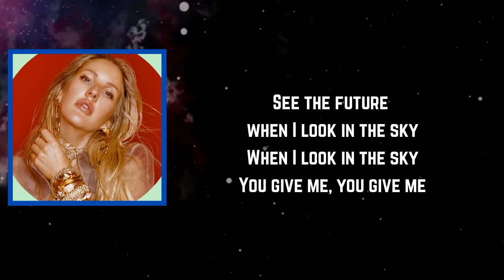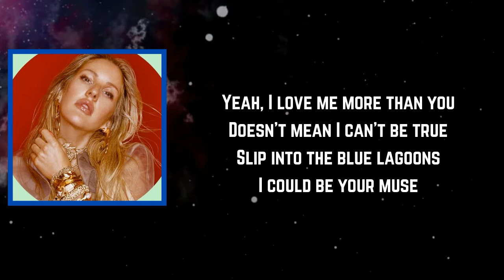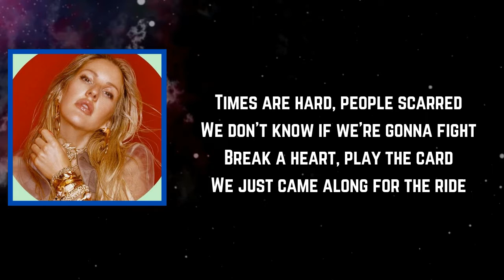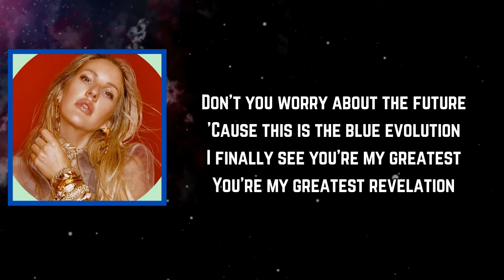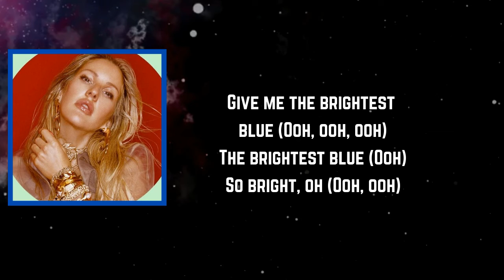Ellie Goulding - Brightest Blue (Lyrics)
Brightest Blue Lyrics:

[Verse 1]
Everything is heightened now
It's looking so much brighter now
I was lost and now I'm found
Fell off the merry-go-round
I was into politics
Obsessed with things I couldn't fix
Kissing bigger with a fist
Addicted to the thrill of it

[Pre-Chorus]
And with these
Colors fading, people changing feelings
Faking some kind of love
A different flavor, seek the danger
Feel new life rush into my blood
Illuminated, never shaded
See the future when I look in the sky
When I look in the sky
You give me, you give me

[Chorus]
The brightest blue (Ooh, ooh, ooh)
The brightest blue (Ooh)
Tonight (Ooh, ooh)
Give me the brightest blue (Ooh, ooh, ooh)
So bright (Ooh, ooh)

[Post-Chorus]
Ooh, ooh
Ooh, ooh

[Verse 2]
There's no blue in the odyssey
Even in the calmest seas
Now it's all I wanna be
A semi-precious mystery
Yeah, I love me more than you
Doesn't mean I can't be true
Slip into the blue lagoons
I could be your muse

[Pre-Chorus]
Times are hard, people scarred
We don't know if we're gonna fight
Break a heart, play the card
We just came along for the ride
But in the dark, you're the spark
See the future when I look in your eyes
'Cause you've given me

[Post-Chorus]
Ooh, ooh
Ooh, ooh

[Bridge]
Don't you worry about the future
'Cause this is the blue evolution
I don't think this love's an illusion
So let's wake up
I finally see you're my greatest
You're my greatest revelation

[Chorus]
Tonight (Ooh, ooh)
So bright, oh (Ooh, ooh)

[Post-Chorus]
Ooh, ooh
Ooh, ooh